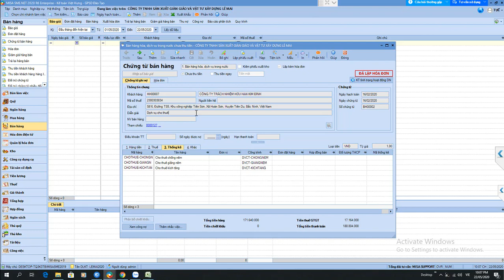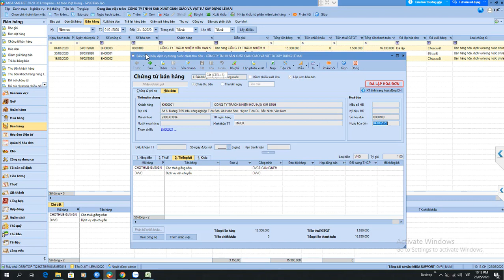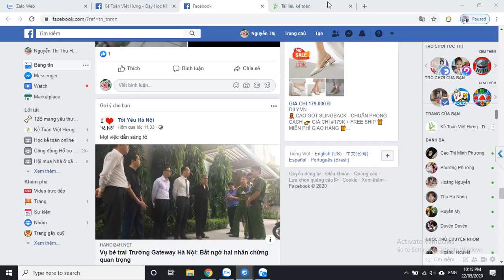Kinh nghiệm làm kế toán công ty sản xuất giàn giáo tại Cần Thơ |Kế Toán Việt Hưng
Kinh nghiệm làm kế toán công ty sản xuất sản phẩm khác nhau sẽ có cách tính, hạch toán và kê khai khác nhau. Video hôm nay sẽ giúp bạn hiểu rõ cách làm kế toán công ty sản xuất giàn giáo tại Cần Thơ

- Hoàn tiền: 100% nếu không hài lòng.
- Thời gian học: Vô cùng linh hoạt từ 8h30 - 23h00.
- Số buổi học: Không giới hạn.
- Giáo trình động: Cập nhật liên tục trên website.
- Chứng từ sống: Thật 100%.
- Giáo viên: 100% kinh nghiệm trên 3 năm.
- Hỗ trợ miễn phí: trọn đời.

1. Các khóa học KẾ TOÁN DOANH NGHIỆP

2. Các khóa học KẾ TOÁN HÀNH CHÍNH SỰ NGHIỆP

3. Các khóa học LÝ THUYẾT KẾ TOÁN

4. Các khóa học KẾ TOÁN THUẾ

5. Các khóa học KẾ TOÁN TỔNG HỢP

6. Các khóa học KẾ TOÁN QUẢN TRỊ